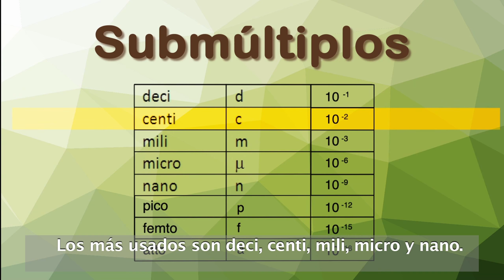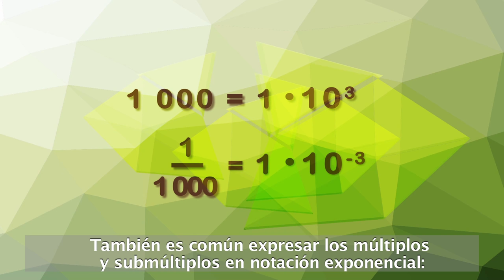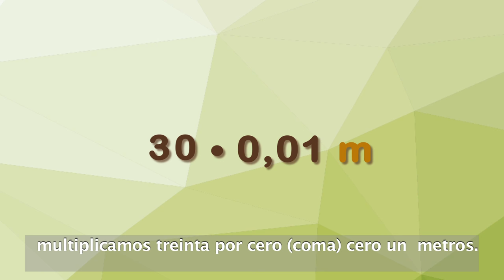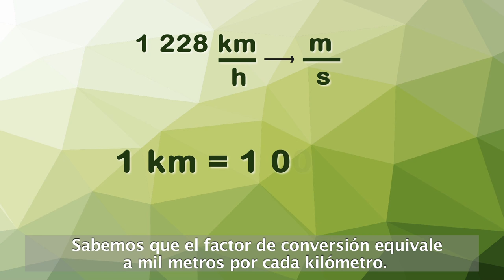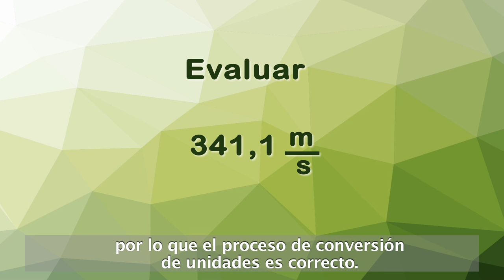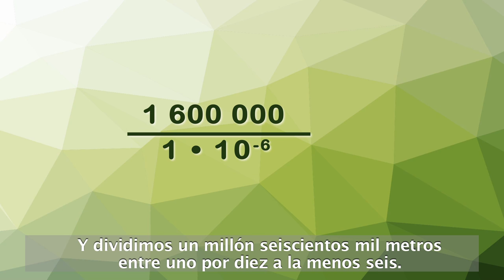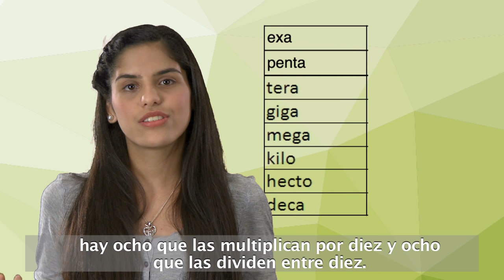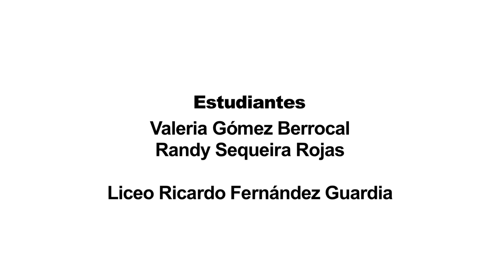Conversiones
La profesora Evelyn Piedra Pereira nos explica que son las conversiones, definición y ejemplos. Sistemas Internacional de Unidades, prefijos y sufijos, múltiplos y submúltiplos  notación exponencial.  Estrategias  para resolver ecuaciones que impliquen conversiones compuestas.  Pasos: Identificar los datos del problema. Plantear el problema. Solución del problema. Evaluar la respuesta.